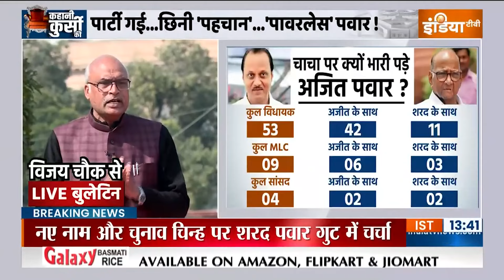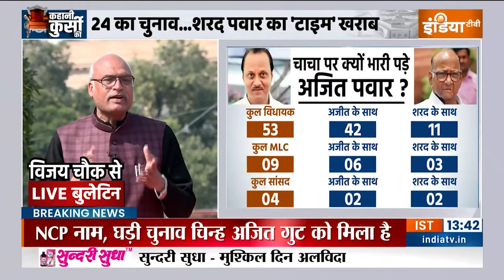Kahani Kursi Ki: नीतीश के बाद जयंत...INDI में नए टूट का आरंभ ! RLD | BJP | 2024 Election | PM Modi